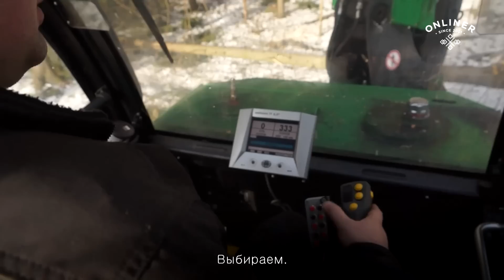Адские машины: как рубят лес в 21-м веке